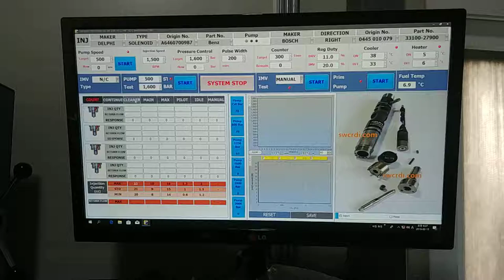Benz C220 injector A6460700987 test 1 - 1,350 bar / 1,000 uS 300 times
Injection 20.5 cc , return flow 7 cc